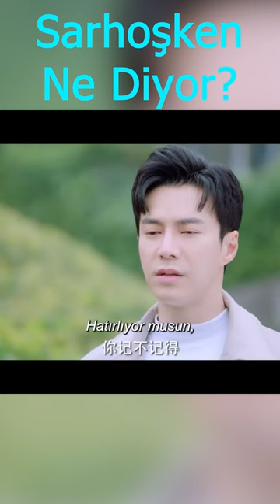Yaz Rüzgarı l Sarhoşken Ne Diyor? l Summer Wind l Lawrence Wong , Amanda Liu l 被风吹过的夏天